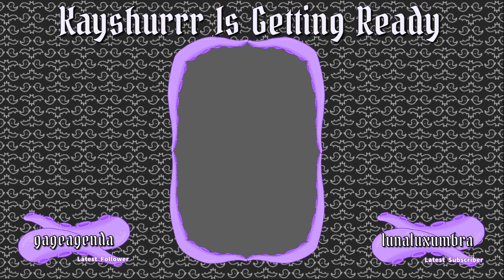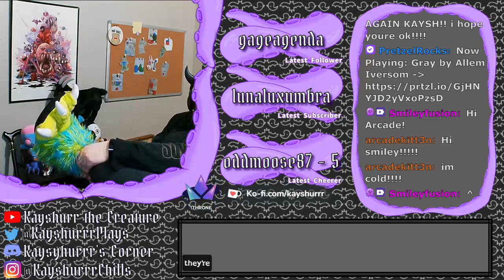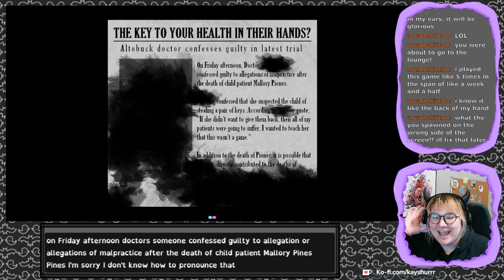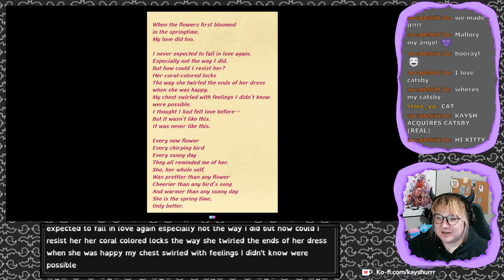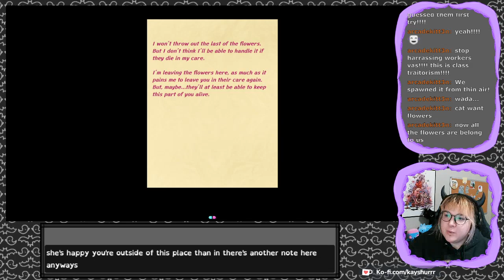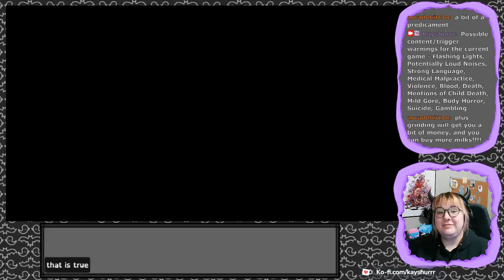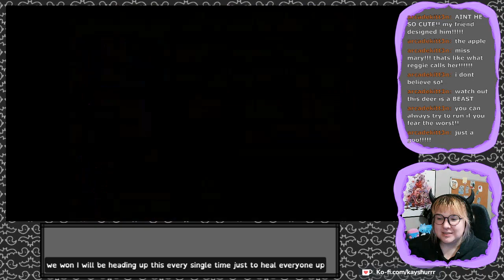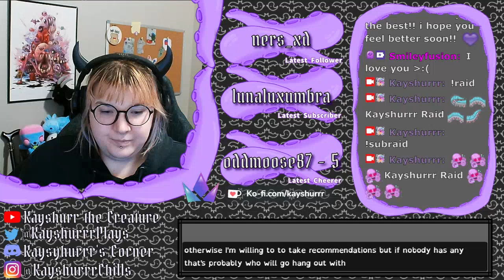Blackout Hospital [Part 2 - Twitch Archive]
Let's Play stream for Blackout Hospital

Content Warnings: listed at the bottom of the Steam page